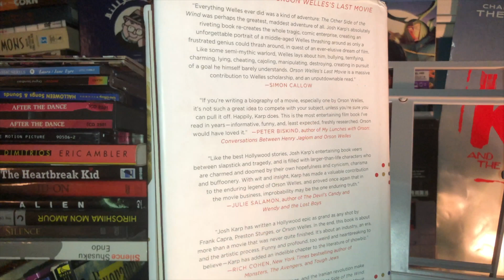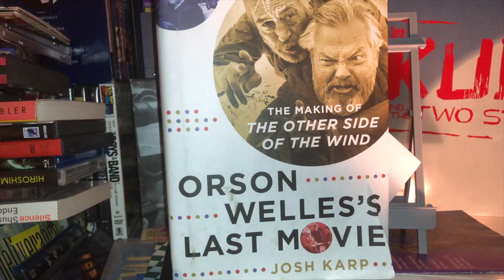Orson Welles's Last Movie